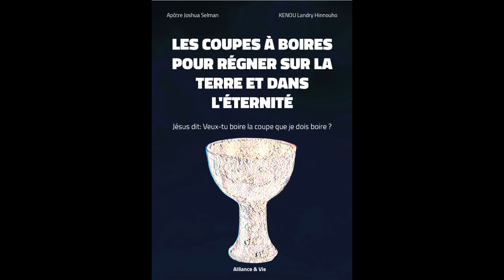Les coupes à boires pour régner sur la terre et dans l’Éternité (Apôtre Joshua Selman Nimmak)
…Ordonne, lui dit-elle, que mes deux fils, que voici, soient assis, dans ton royaume, l’un à ta droite et l’autre à ta gauche…Jésus répondit: Pouvez-vous boire la coupe que moi, je vais boire?

Matthieu 20: 21 à 21

Jésus en posant cette question à ses serviteurs montrait de facto que toute ascension sur la terre et dans l’éternité a un prix, un coût que chaque humain se doit de payer pour réussir.

Dans le système du monde, au fur et à mesure que votre “ Âme” meurt (se désintègre) vous aurez de l’ascendance dans tout ce que vous entreprenez alors que dans le royaume des Cieux Dieu veut que vous prospériez comme prospère l’état de votre “ Âme “.

Dans ce livre, le mystère caché de comment l’homme doit procéder pour réussir dans le royaume a été révélé afin de montrer surtout aux jeunes gens de cette génération les voies à suivre pour arriver à déployer le plein potentiel que Dieu à déployer en eux.

Aussi, le voile a été levé sur ce qu’il convient de faire selon Dieu à chaque étape (tranche d’âge) de votre vie pour vivre de manière consciente et sans tâtonner une vie divine sans stress, ni envie. Dieu a un plan pour vous et je vous promets qu’absolument tout ce que vous voulez dans cette vie est accessible à condition de suivre le protocole du royaume pour les obtenir.

Apôtre Joshua Selman Nimmak, KENOU LANDRY HINNOUHO